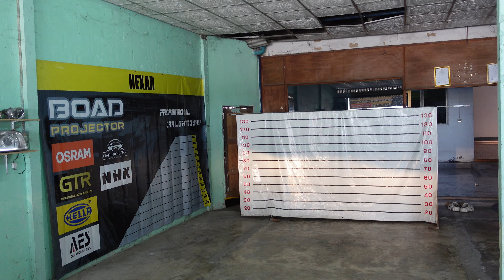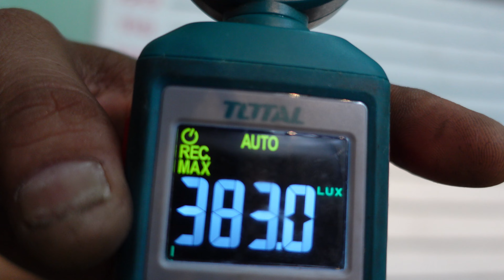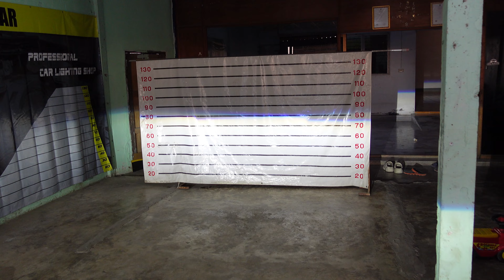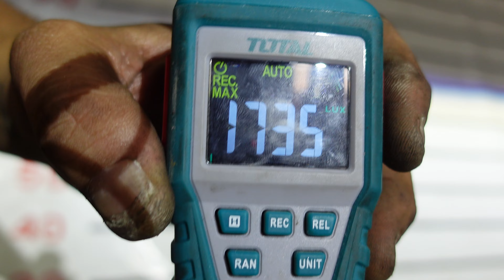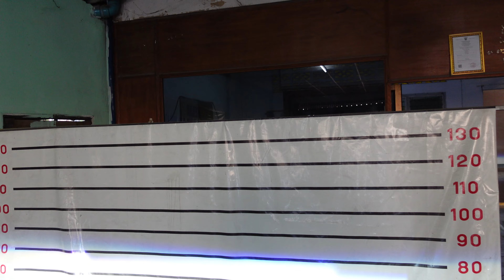อัพเกรดไฟหน้า isuzu D-max ให้สว่าง ไม่แยงตา ถูกกฏหมาย Part 195